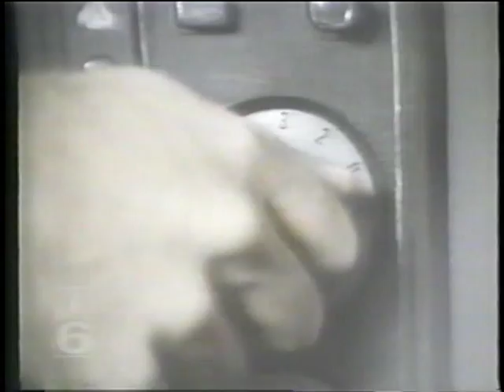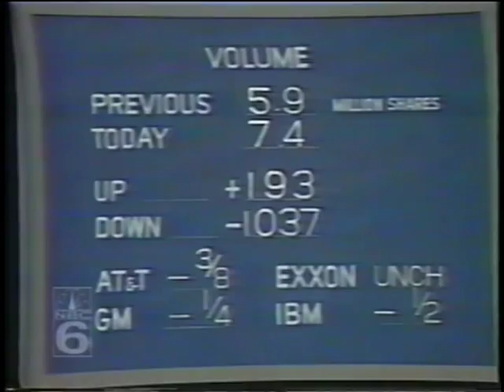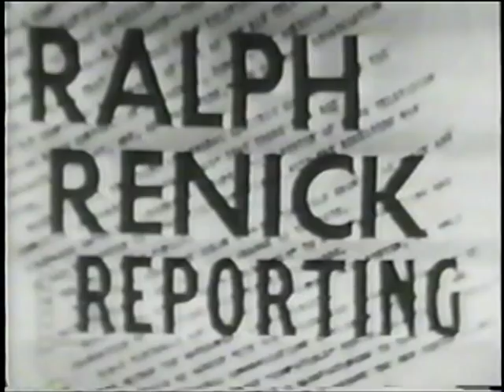WTVJ NBC Miami Final Broadcasts from Miami Studios 2000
Courtesy: Louis Wolfson II Florida Moving Image Archive
Tony Segreto Jennifer Valoppi Jackie Nespral Bob Mayer Alicia Ortega Michael Williams Hank Tester Ike Seamans Andrea Brody